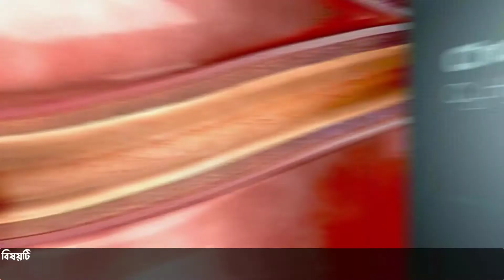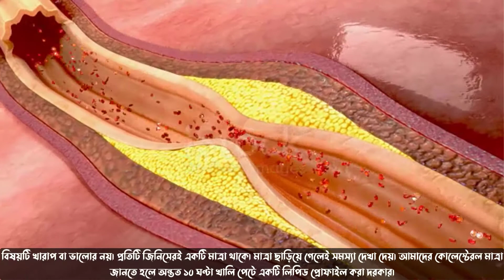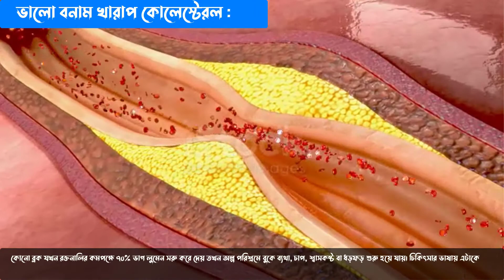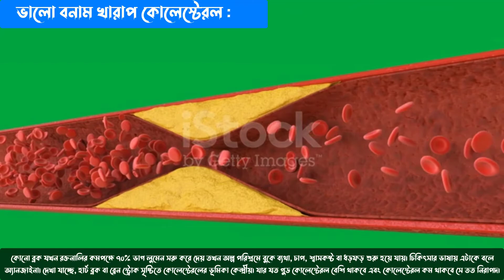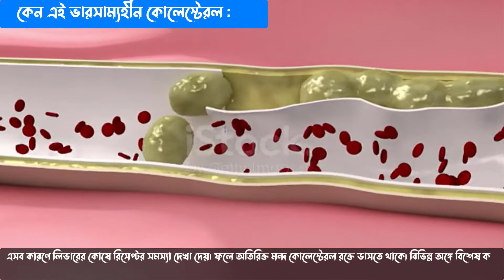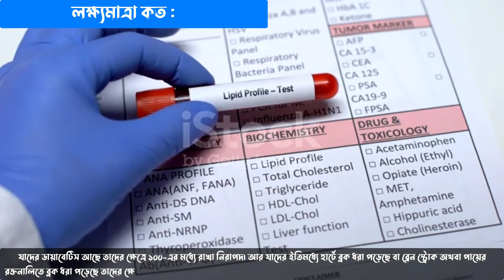রক্তে কোলেস্টেরল হলে কতদিন ঔষধ খাবেন কিভাবে কোলেস্টেরল প্রতিরোধ করবেন health tips bangla for all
ডিসক্লেইমারঃ
লেখার উদ্দেশ্য কোন প্রকার চিকিৎসা নয়, শুধুমাত্র জ্ঞানার্জন। কোন ভাবেই এই লেখাকে প্রেসক্রিপসন বা রেফারেন্স হিসেবে ব্যবহার করা যাবেনা। রেজিস্টার্ড চিকিৎসক ছাড়া যেকোন প্রেসক্রিপসন আইনত দণ্ডনীয়।
Chapters
0:00 কোলেস্ট্রল হলে কি পরীক্ষা করাবেন ?
1:42 কোন কোলেস্টেরল ভালো এবং কোনটা খারাপ?
3:08 কোলেস্টেরলের ভারসাম্য কেন রক্ষা করা কঠিন?
4:10 কিভাবে কোলেস্টেরল প্রতিরোধ  করবেন?
5:00 লক্ষ্যমাত্রা কত?

আর LDL কোলেস্টেরল বিশেষ করে পরিবর্তিত oxidized LDL রক্তনালির দেয়ালে এক ধরনের প্রদাহ সৃষ্টি করে। ধীরে ধীরে এই প্রদাহের ফলে রক্তনালির গাত্রে চর্বির দলা Plaque গড়ে ওঠে রক্তনালিকে সরু করে রক্তের প্রবাহকে বাধাগ্রস্ত করে। সাধারণ মানুষ এটাকে ব্লক বলে থাকেন।
কোনো ব্লক যখন রক্তনালির কমপক্ষে ৭০% ভাগ লুমেন সরু করে দেয় তখন অল্প পরিশ্রমে বুকে ব্যথা, চাপ, শ্বাসকষ্ট বা ধড়ফড় শুরু হয়ে যায়। চিকিৎসার ভাষায় এটাকে বলে অ্যানজাইনা। দেখা যাচ্ছে, হার্ট ব্লক বা ব্রেন স্ট্রোক সৃষ্টিতে কোলেস্টেরলের ভূমিকা কেন্দ্রীয়। যার যত গুড কোলেস্টেরল বেশি থাকবে এবং কোলেস্টেরল কম থাকবে সে তত নিরাপদ।

যার লিভার চর্বি তৈরির জন্য যত মুখিয়ে থাকে সে যতই শাকসবজি ঘাস খাক না কেন লিভার তার কাজ চালিয়ে যাবেই। এটা হয় যখন শরীরের মেটাবলিজম পাল্টে যায়। বিশেষ করে ডায়াবেটিস, থাইরয়েড হরমোনের ঘাটতি, অ্যালকোহল পান, বাড়তি ওজন, হাঁটাচলা না করা ইত্যাদি ব্যাপারগুলো উপস্থিত থাকে। এসব কারণে লিভারের কোষে রিসেপ্টর সমস্যা দেখা দেয়। ফলে অতিরিক্ত মন্দ কোলেস্টেরল রক্তে ভাসতে থাকে। বিভিন্ন অঙ্গে বিশেষ করে হার্ট ও ব্রেনের রক্তনালির দেয়ালে চর্বির দলা জমে।
জমে ব্লক তৈরি করতে থাকে।
প্রতিরোধ : যেসব কারণে কোলেস্টেরল মেটাবলিজম ভারসাম্যহীন হয়ে পড়ে সেগুলোর প্রতিকার করতে হবে। ডায়াবেটিসকে পূর্ণ নিয়ন্ত্রণে আনতে হবে।  ধূমপান ও অ্যালকোহল বর্জন করতে হবে। ওজন কমাতে হবে। প্রয়োজনে চর্বি কমাতে নিয়মিত statin  জাতীয় ওষুধ খেতে হবে।
 ডায়াবেটিস যাদের আছে তাদের বয়স ৪০ হলে সারা জীবনের মতো statin  খেতে হবে। ডায়াবেটিসের ওষুধ যেমন সারা জীবন খেতে হয় তেমনি চর্বির ওষুধও সারা জীবন খেতে হবে। অস্বাভাবিক পরিস্থিতি ছাড়া statin  কখনো বন্ধ করা যাবে না।
অনেকে চর্বির মাত্রা স্বাভাবিক হলে ওষুধ বন্ধ করে দেন। এটা একটি ভুল ধারণা এবং অবৈজ্ঞানিক সিদ্ধান্ত। ডায়াবেটিসের ওষুধ বন্ধ করলে রক্তের সুগার যেমন বেড়ে যায়, তেমনি কোলেস্টেরলের ওষুধ বন্ধ করলে তা বাড়বেই।

লেখক : সিনিয়র কার্ডিওলজিস্ট, ল্যাবএইড